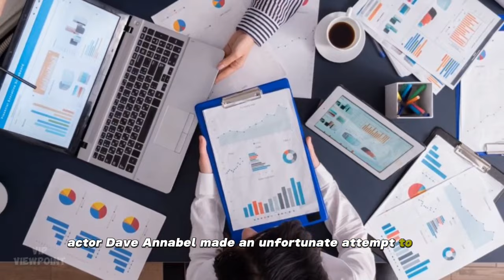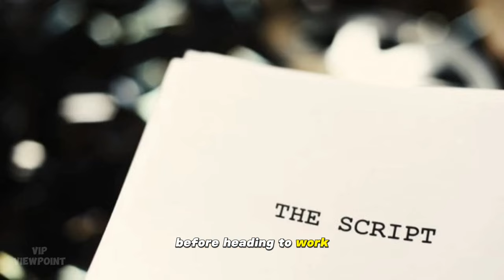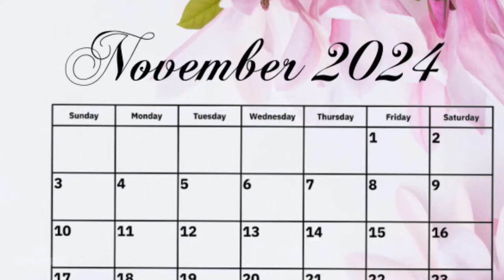Former Yellowstone Star Tried to Prevent Character's Shocking Death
Actor Dave Annable made an unfortunate attempt to try and stay in the business, but his brief stint in the popular series Yellowstone didn't last very long.

Lee Dutton, as portrayed by Dave Annable, was the eldest child of John and Evelyn Dutton. The character was shockingly murdered off in the first episode, and the show's events are set in motion by his demise. Annable and Yellowstone creator Taylor Sheridan reunited recently for the upcoming Paramount+ series Special Ops: Lioness. In a recent interview with ComicBook.com, Annable was questioned about if Sheridan gave him the big part in Special Ops: Lioness as payback for killing off Lee Dutton so quickly in Yellowstone. The actor went on to say that, considering how much fun he was having on the shoot, he was saddened by Lee's passing.

"All I know, you know? I'm just here. Annable spoke on his Special Ops: Lioness casting, saying, "That's all I know." It's hilarious, of course, because I always knew my character would die. Before heading to work, I read the screenplay, but what you don't know or expect is how much fun I had at cowboy camp. I'm from New York, and here I am in Montana riding a horse. I'm playing cowboys and thinking, "This is incredible." We're also filming the scene where I die. I seem to recall saying, "Actually, I think I'm okay." Guys, this is simply cosmetics. On set, I also attempted to launch a full-fledged "Save Dave" campaign. After a short while, it kind of ran out of gas. But really, I'm really grateful for that experience; even though it was brief, it was remarkable, and it will always rank among the best things I've ever done."

Yellowstone Gets Ready for Its 2024 Demise.

Yellowstone's existence is likewise about to expire. After releasing the first half of its fifth and final season in 2022, the show is currently on hiatus. In November 2024, the remaining episodes of the second batch that will conclude the program will air. But the franchise will continue with its spinoff series, such as 2024, a brand-new sequel series starring Matthew McConaughey. Currently, a second season of the 1923 spinoff is being developed.